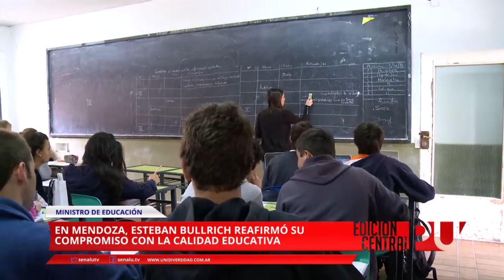Esteban Bullrich estuvo en Mendoza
El Ministro de Educación de la Nación, Esteban Bullrich, pasó por Mendoza y reafirmó su compromiso con la calidad educativa.